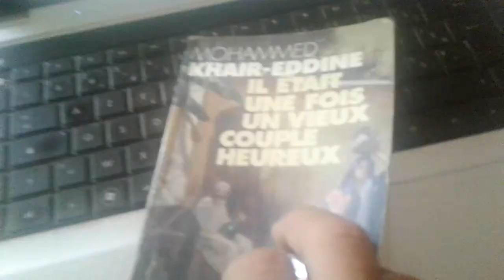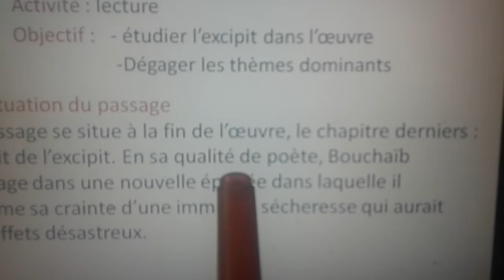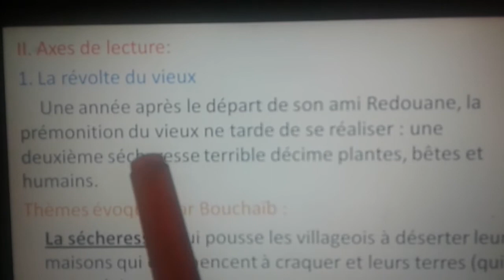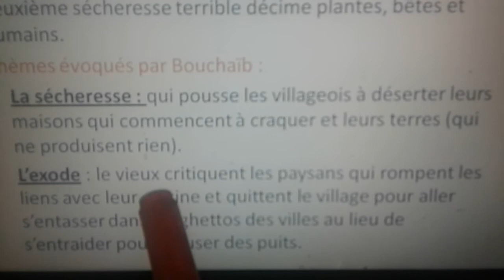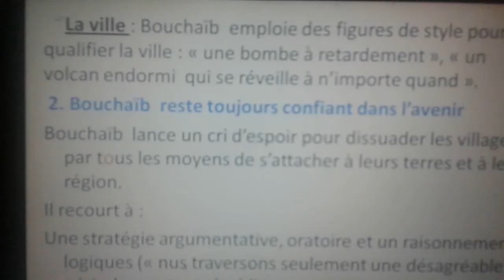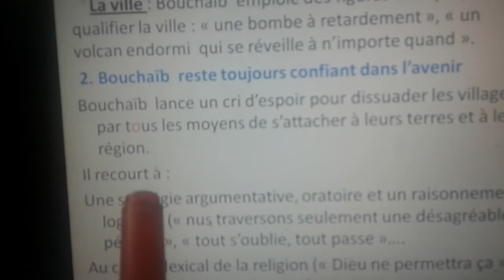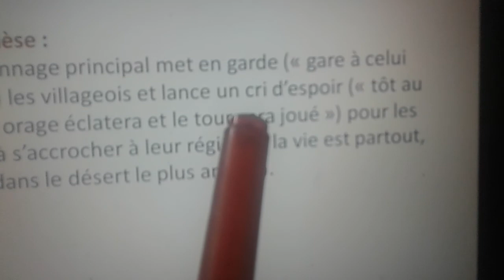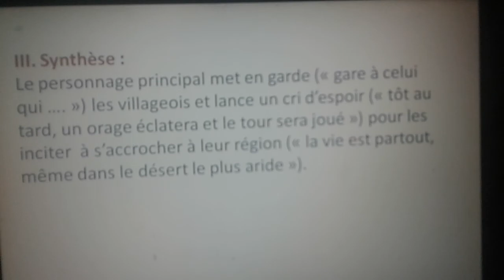Explication du cours "Il était une fois... heureux". ESSAADI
L'excipit de "Il était une fois un vieux couple heureux" explication du cours du dernier chapitre.